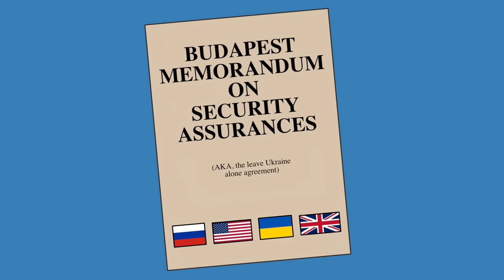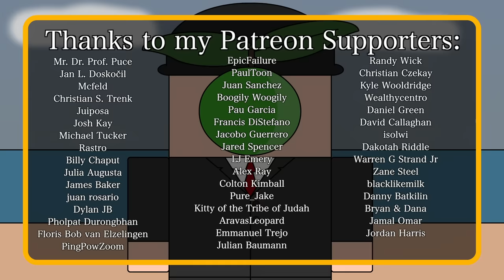Why Did Ukraine Give Up Its Nukes? (Short Animated Documentary)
In 1991, Ukraine had the third largest nuclear arsenal in the world and by 1996, it had completely disarmed. Given the clout that comes with nuclear weapons, why did Ukraine decide to scrap them? To find out watch this short and simple animated history documentary.

Fox2012
Robyn Kitchen
Southside Mitch
Hasmuffin
Michael Kram
Ryan Schindeler
Andrew Partington
Franco La Bruna
Dan Reiher
Mickey Landen
Kevin Phoenix
אורי פרקש
Brian Giordano
Richard Wolfe
Aaron Conaway
Scott P
Chase Labiste
sharpie660
David Brown
Hedrin
Ian Jensen
Porkmeister
Robert Brockway
kevinh
Nicholas Menghini
Ian Smith
Phil and Lisa Toland
James Nile
anon
Adrian Marine
Mantodea
Curt Helmerich
Andreas Mosand
SirAlpaka
Ainar Garipov
Alex Slepak
Dullis
Dragan
KNSTRKTVST
Tat Tvam Asi
Chris Weisel
zockotron
Tyler Jenkins
Paul Franche
Jeremy Arghhhhh
Juan Castillo
Alexander Washofsky
Alex G.
Wolf
Qi Xiao
Dexter_McAaron
Burt Clothier
Joel Cromwell
Bernardo Santos
Andrew Niedbala
Heytun
Jeremy
Clayton Schuman
Adam Stalter
Justin Pearson
Victor Warmflash
Ryan Haber
Toucan _
John Garcia
Riley davidson
Benjamin Bowring
Joseph Reinsch
Marty Myers
Rod D. Martin
Matthew Toles
BattleGoat Studios
Scott O'Donnell
Jane Sumpter
Roan Haggerty
Snowdon
Mik Scheper
Zach Rust
Steven Gibson
Keith Garvey
Christopher Godfrey
Stefan Møller
Cody Yarger
Nathan Snyder
VileBikeman
Yick Chung
Käs
Allen Rines
ScottishTrekkie
Yuichiro Kakutani
Tristan Kreller
Wilhelm Screamer
Robert Woodward
tfw robot
Danny Anstess
blaZzinG_FurY
Mark Alexander Mednikov
Matt Conger
Robert Mitchell
Keith A. Layton
Warren Rudkin
Jackson Mehr
Joshua A Bishop
Perry Gagne
Ricardo Salcedo
Vance Christiaanse
Adam Rabung
Mars Project
Tim Lane
Joseph Kerckhoff
Pierre Le Mouel
Michael Galloway
Franklin Sousa
Sean Long
Eddie
Andrew F
Gregory Priebe
bas mensink
Zachary Oertel
Magdalena Reinberg-Leibel
Alen
Joooooshhhhhh
HappyCow
David van Reyk
John Orr
Tim Stumbaugh
Mathew H.
Matthew Literovich
Daniel Bith
I'm Not In The Description
Phil Simmons
Raymond He
Thomas McGill
Andrew Patane
Chach
Christian & Penny Gray
William Wold
LambOfLeg
David Johnston
Parth S
Joker 54
Michael Wagner
Liam Gilleece
Bartosz Zasada
Vegard Tønnessen
Coolin Castleman
Ellen Teapot
Jabob1998
Fernando López Ojeda
Matt Reed
Vilelmus_veliki
Jeffrey Schneider
Proxy
Jack Nelson
Ryan Short
Ciege Engine
David Silverman
JAY ALAN EDELMAN
Hunter Quintero
Clay Carroll
Layne Nielsen
Chrisaztec
Kinfe85
Sahni
Anthony McCann
No way
Mark Ploegstra
Matthew O'Connor
Matthew Hogan
Haydn Noble
sam
Thomas Wang
Nick Davies
ARandomPaperClip
Andrea Dekrout
Corey Frank
Mr Sandman
James Bisonette Fan #1
Joerg Sch
Phillip Gathright
James
Bryan Linsley
Imperial Pony
Serius_Loyola
Joseph Hutchins
Andy Pottkotter
Colm Boyle
Christian Vasquez Leon
Dakota Brunell
Léon M.
Matthew Trimborn
Joshua Rackstraw
Ron Johnson
Dr. Howard Dr. Fine Dr. Howard
The Roger Luna
Harley Raptopoulos
Sethars
Windischgraetz
Colm Byrne
Arthur Hosey Jr.
James Anthony
Tactical_Jackal
Mathew Glen Williams
Björn Wittmann
Gabriel Lunde
nullptr
Piotr Wojnowski
Gerald Armstrong
Chris Winther
William Adderholdt
Erik Hare
HelloAgain
Now Seibert
Steve Bonds
Tailsdoll
SmythProductions
Dima Volodin
Konstantin Bredyuk
Melissa Prober
mohd
Eugene Delacroix
Vilena5
Peter Konieczny
David Patrick Bucko
Christine Purvis
Colonel Oneill
Richard Manklow
Donald Weaver
Peter Marino
Abhijeeth
Mirza Ahmed
Cor Gar
Nathan Ngumi
Andre Filliettaz
Seth Reeves
Richie abel
João Santos
Oliver Jenner
Baste
James Fouts
Isabel Harrison
Erik Carlsson
Olaf
Erik Hall
Abdallah Al-Ammari
Michael Coates
Gerard O'Reilly
Froilan Legaspi
Paul McGee
Ben L
Daniel O'Reilly
Laura Jeal
Jamie Service
Rhys Little
Friedrich Demmer
zemnmez